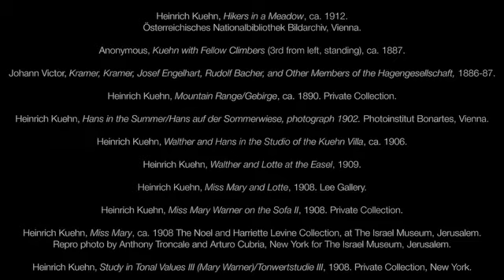Neue Galerie Exclusive: Dr. Monika Faber on curating "Heinrich Kuehn and His American Circle"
Dr Monika Faber, Director of the Photoinstitut Bonartes in Vienna and curator of the Neue Galerie's summer show "Heinrich Kuehn and His American Circle: Alfred Stieglitz and Edward Steichen", speaks about the career and personal life of a man whose work played a critical role in the birth of art photography.